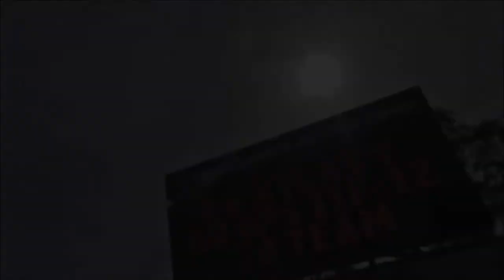GPS-STEM Intro Movie Shorter